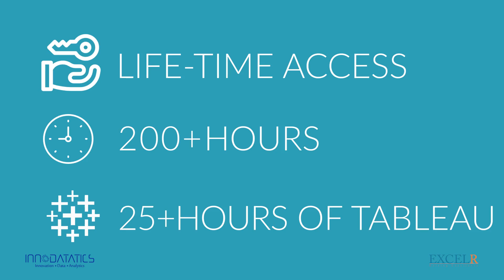Innodatatics Training on Data Science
Data Science training from the best training institute. Accelerate your career through "Certification Training Program on Data Science"! Get TRAINED from industry experts in DATA SCIENCE. 120+ hours of live instructor-led training & 100+ hours of assignments & case studies. Data Science using R, Python & Tableau. Learn Data Science, Machine Learning & Data Visualization using the best tools in the world - R, Python, Tableau. Get FREE 50+ hours of e-learning videos on SAS & Hadoop.